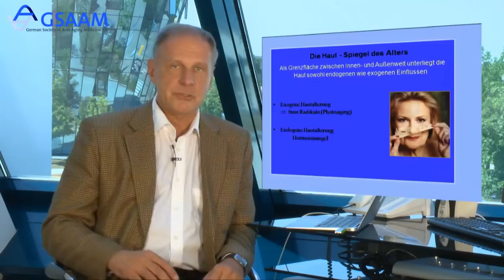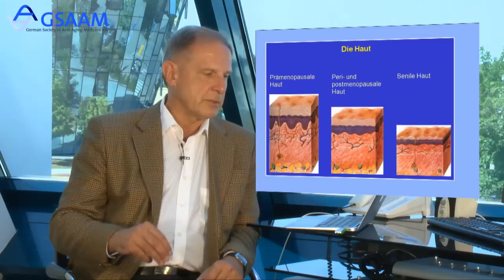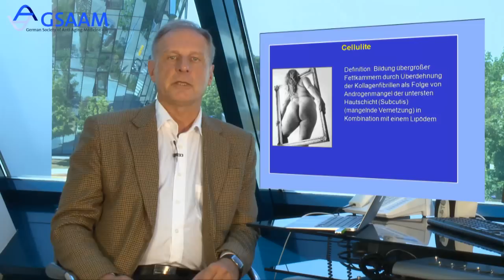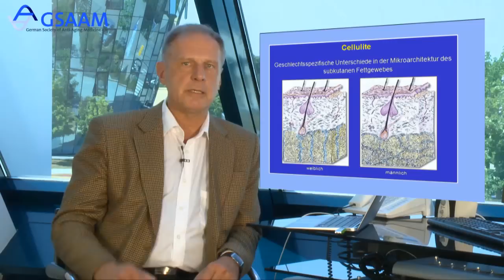Anti-Aging: Hormonkosmetik, GSAAM, Prävention, Prof. Kleine-Gunk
Hormone für die Schönheit